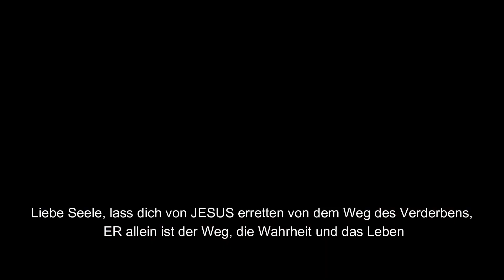Der barmherzige Samariter